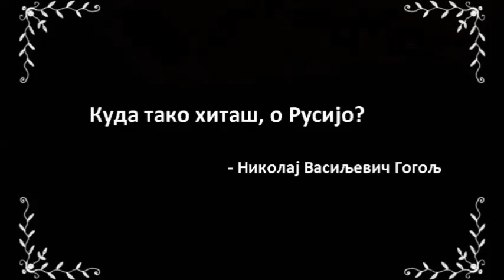Špengler i Rusija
Док нам море површних дневно-политичких анализа ремети компас истине, велики списи Освалада Шпенглера леже у прашини. Русија напада Украјину у нади за "боље сутра", али њена судбиниа одређена је још столећима пре. Како? - послушајте у овој емисији.

КАКО БИ УНАПРЕДИЛИ НАШ РАД И ВАМА ПРУЖИЛИ ЈОШ БОЉИ САДРЖАЈ, ПОТРЕБНА НАМ ЈЕ ВАША ПОМОЋ.

НАШ РАД МОЖЕТЕ ПОДРЖАТИ ДОНАЦИЈОМ:

За уплате из Србије:  160 – 496804 – 69 (Банка Интеза – сврха уплате: донација)

За уплате из иностранства:  00 – 540 – 00026088 (Банка Интеза – сврха уплате: донација)

ЗА СВАКУ ДОНАЦИЈУ ИЗНАД 1.000. ДИНАРА, КАО ЗНАК НАШЕ ЗАХВАЛНОСТИ, ДОБИЈАТЕ МАЈИЦУ АРХЕОФУТУРЕ!*

ЗАБРАЊЕНО ЈЕ СВАКО КОПИРАЊЕ САДРЖАЈА И ПОСТАВЉАЊЕ НА ДРУГЕ КАНАЛЕ БЕЗ ОДОБРЕЊА УРЕДНИКА.